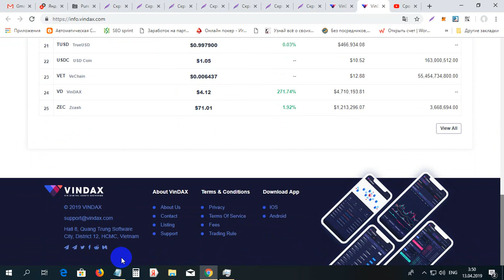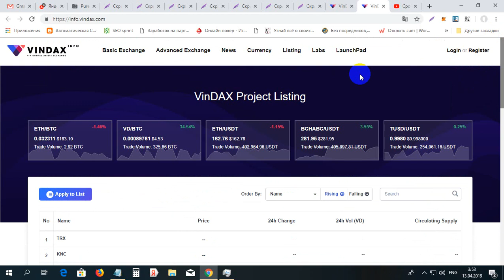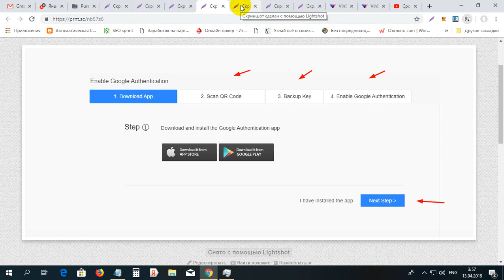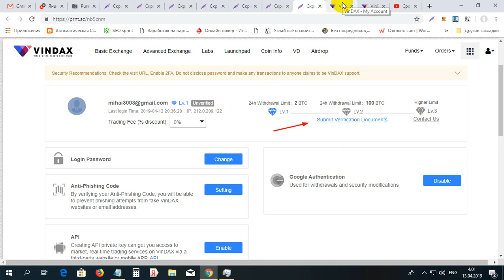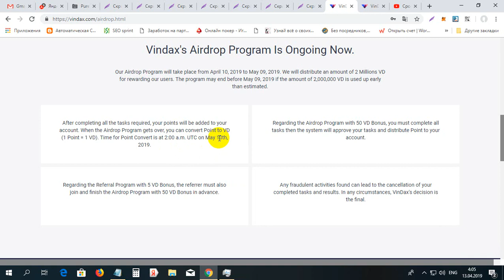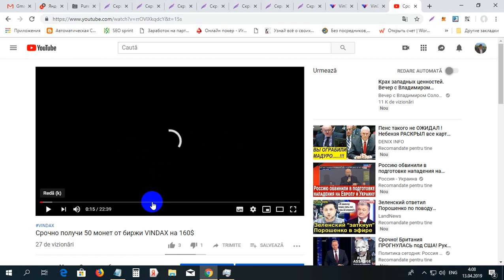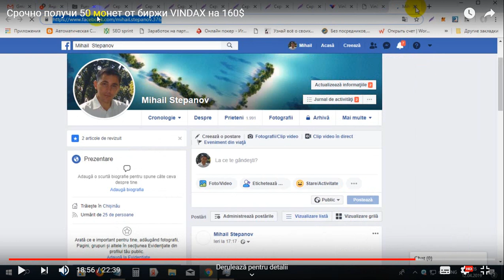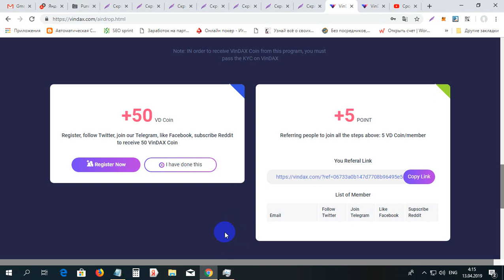Bursa VINDAX da gratis 150$ prin Airdrop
Bursa VINDAX da gratis 150$ prin Airdrop. Pentru inregistrare la VINDAX folosim linkul dat